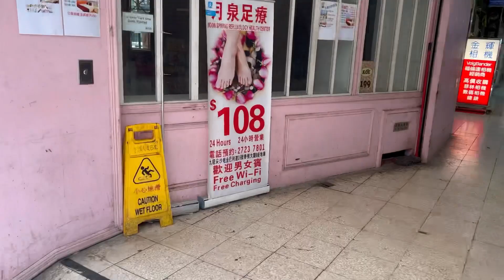人靠衣裝、佛靠金裝、 錶靠”帶”裝/尖沙咀錶地帶Watch Parts Company